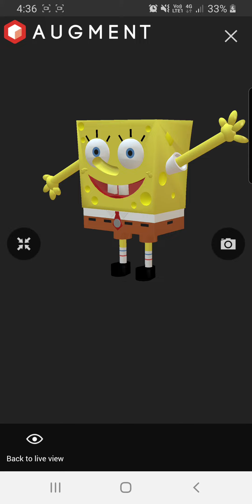3D View l Sponge Bob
Augmented Reality l Sponge Bob